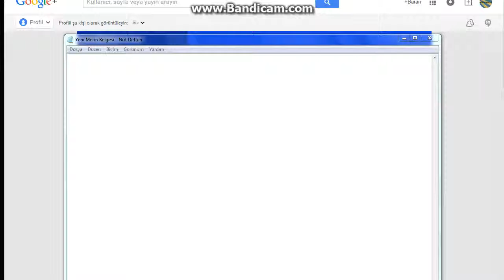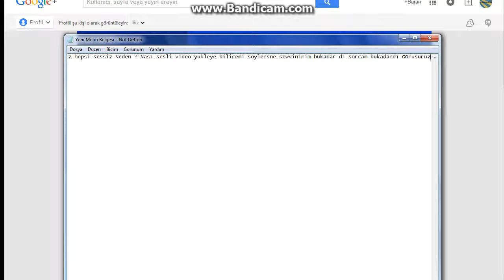Nası sesli Video Yukleyebilirim?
Nası eseli video yukleyebilrim Soylermisiniz